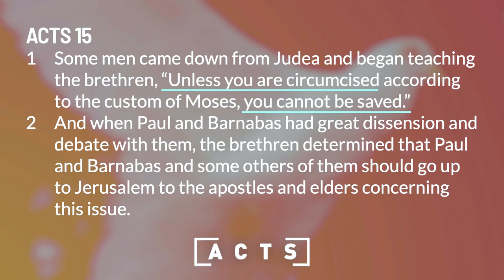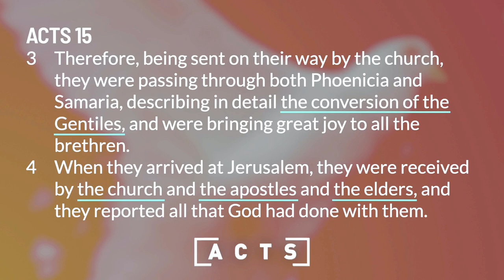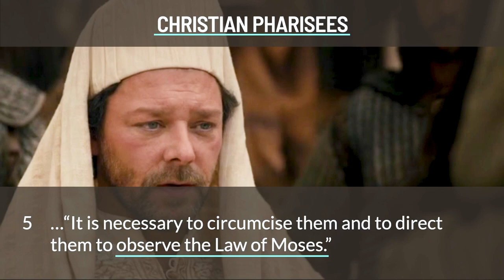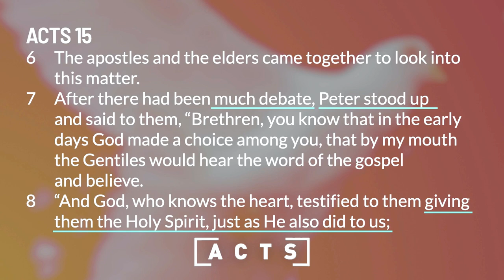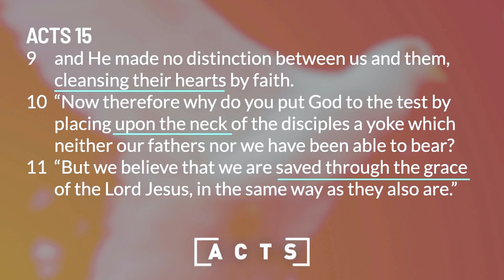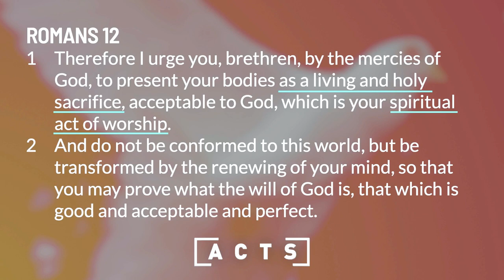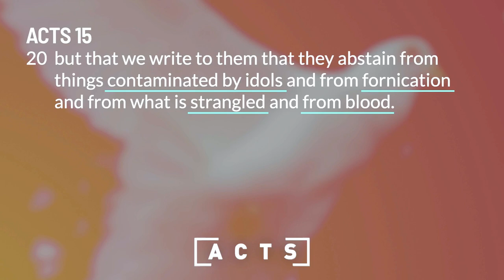Sunday Sermon | Book of Acts: Jerusalem Council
After Paul and Barnabas return to Antioch from their journey, the entire church meets in a large home for a meal and to hear the stories of what God had done on their amazing adventure. Peter was among the diverse crowd of  Christians gathered there.
When Christian Pharisees showed up, they were appalled by the mixing of Jew and Gentile and rebuked Peter for participating in such an 'unclean act.'
Peter and even Barnabas take a step back and stop eating with Gentiles, drawing a public rebuke from Paul to Peter at the next Agape Meal. Paul reminds Peter that only Jesus makes one clean. Through Jesus, GOD fulfilled ALL cleansing required in the Law of Moses. Peter then repents and asks for forgiveness from the church.